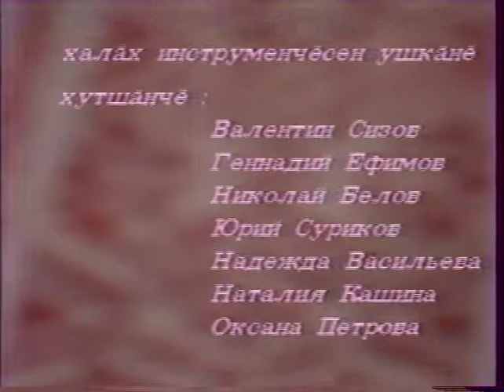Юрий Жуков. Песни Юрия Жукова. Чувашское телевидение. 1990-е гг.